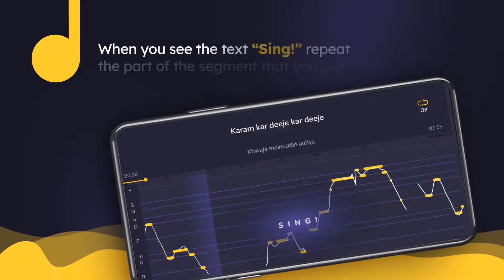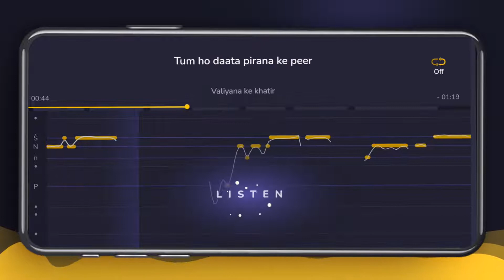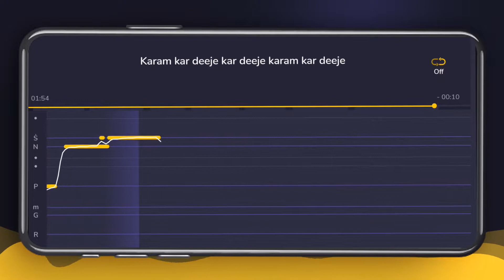Practice and Learn Raag Desh - Bandish - Karam Kar Deeje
In this video, you will be able to practice the Bandish - Karam Kar Deeje
If you want to explore more ragas and learn more on Hindustani Classical music you can try the Riyaz App.